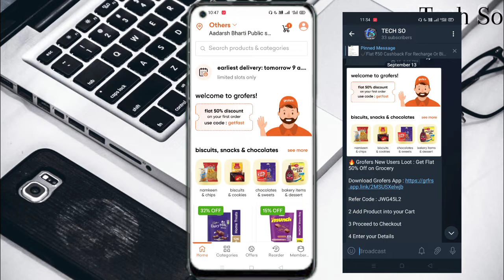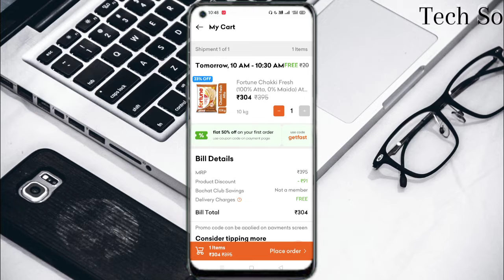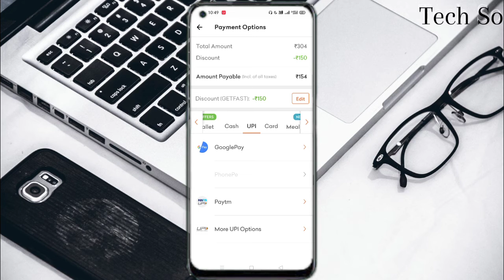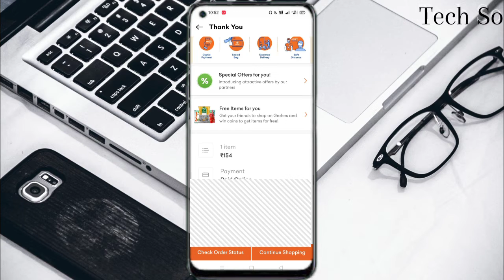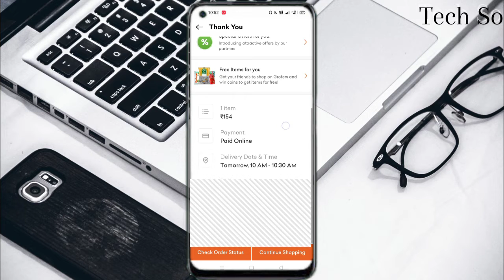Grofers New Loot | Get Flat 50% off on Grocery from Grofers | Tech So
About Video:- Namaskar Dosto iss Video me Maine Bataya Hai Ki aap 50 persent ka discount grocery shopping pe kaise le sakte ho
bahut hi mast Loot offer hai

Keep Supporting
And
Keep loving. Love you Guys